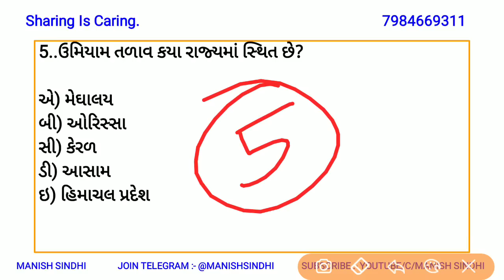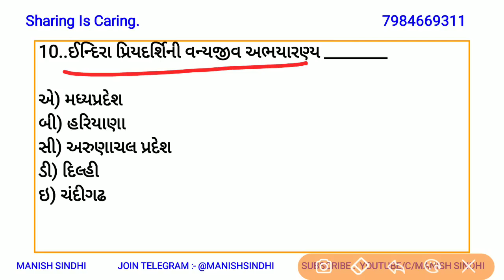GK LIVE TEST in gujarati 28- 4-2018 | GK IN GUJARATI GPSC GSSSB TALATI CLERK